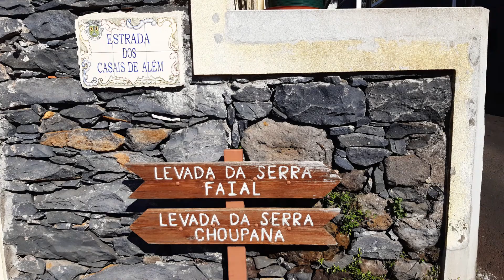Wanderung an der Levada da Serra do Faial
Bericht über eine geführte Gruppenwanderung entlang der Levada da Serra do Faial. Die Levada bringt Wasser aus dem Gebirge  von Faial/ Madeira in die Nähe von Funchal. Obwohl die Wanderung Ende März stattfanf war die Blütenpracht schon enorm.